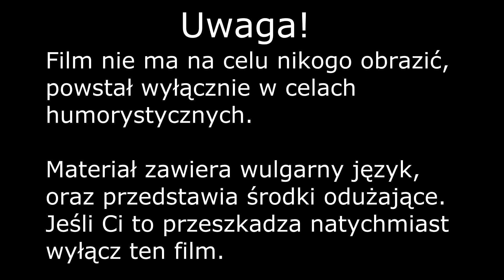Ćpajko Odc.8 - Grzybiarze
Ziomeczki postanowią kupić stuff od Żółciaka, ale ten jak zwykle nic nie będzie miał, na szczęście poleci im znajomego grzybiarza. Niespodziewanie Miękki się zakocha.

Scenariusz i reżyseria - Nerthil
Montaż i wykonanie - Nerthil
Wykonanie miniaturki - Lia

Głosów użyczyli:

Nerthil - Ćpajko, Miękki, Zbigniew Omleciak, Mariola Omleciak, Andrzej, Komisarz Chewbacca, Policjant Kubuś

Gizmo - Punk Żółciak

Tronk - Bonk

Lia - Pisanka

BK - Egg

Utwory występujące:

BONK -ufo glon